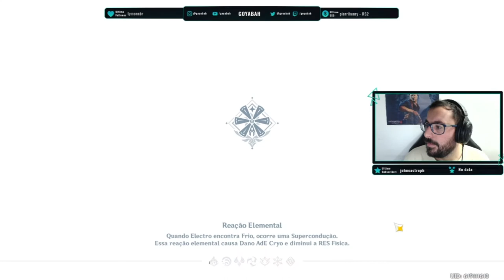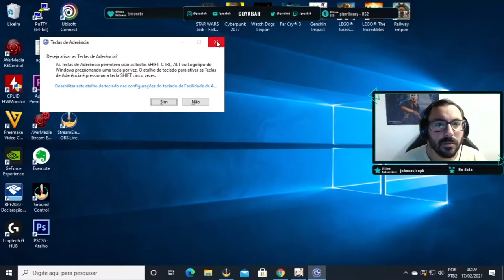GENSHIN IMPACT - parte 4 - Modo Campanha - Jogo Grátis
Genshin Impact (em chinês: 原神) é um jogo eletrônico RPG de ação gratuito desenvolvido e publicado pela miHoYo.
 O jogo apresenta um ambiente de mundo aberto de fantasia e sistema de batalha baseado em ação usando magia elemental e troca de personagem, e usa a monetização de jogo gacha para os jogadores obterem novos personagens, armas e outros recursos.
 O jogo é apenas online e apresenta um modo multiplayer limitado que permite até quatro jogadores jogarem juntos.
 Foi lançado para Microsoft Windows, PlayStation 4, Android e iOS em 28 de setembro de 2020.[8] O Genshin Impact também está planejado para lançamento no Nintendo Switch e PlayStation 5; a compatibilidade da edição de PlayStation 4 para de PlayStation 5 foi adicionada em 11 de novembro de 2020

Conheça a minha loja virtual de produtos geeks e gamers